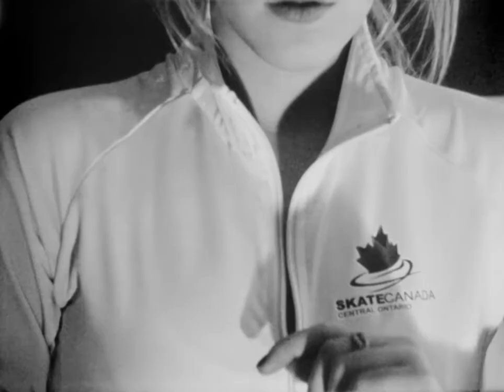Choke (16mm Short Film)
First year short film by Alison Sylvester, shot on a 16mm Bolex camera.
Special thanks to Natalia Mangos for her acting and to the Markham Skating Club.